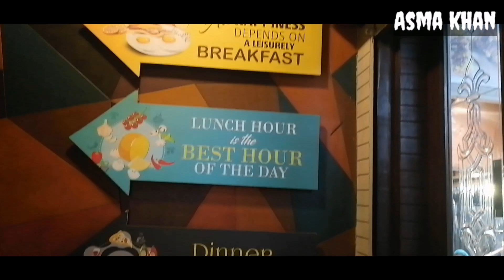Abhi Toh Party Shuru Hui Hai' | My Sister's Birthday Vlog